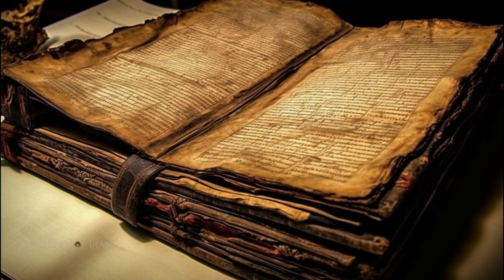History of Iran -Battle of Salamis- English sub -خشایارشا و جنگ سالامیس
از مجموعه «تاریخ ایران» - با هدف آشنایی بیشتر با تاریخ و
ارتقاء سطح آگاهی ایرانیان در سراسر جهان

Translator: Fatemeh Mohammadi khah

Voice- actors:
Mehrdad Raissi
Mehrnoush Jalali
Gordafarid

Glory Entertainment
گلوری انترتینمنت
تقدیم به بچه های خوب ایران و فارسی زبانان جهان